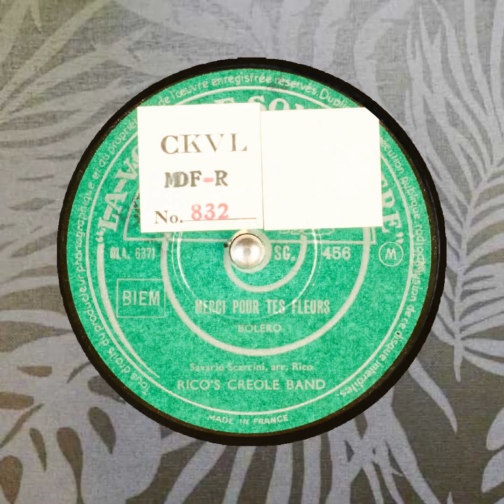MERCI POUR TES FLEURS RICO'S CREOLE BAND